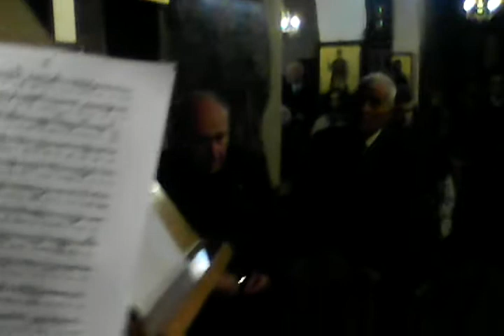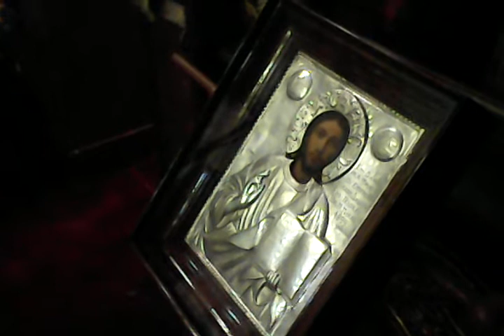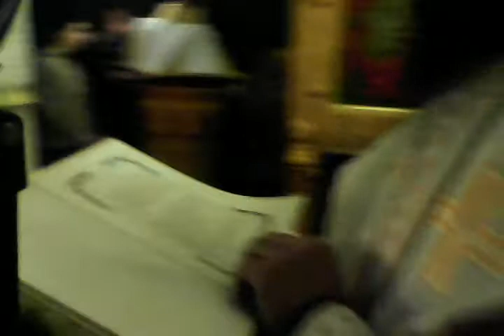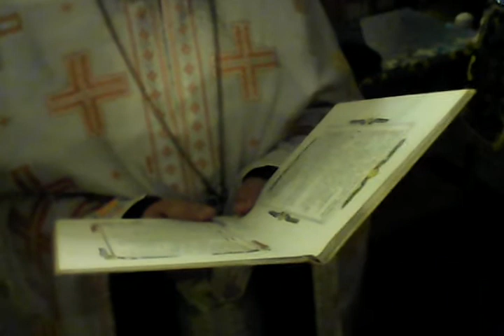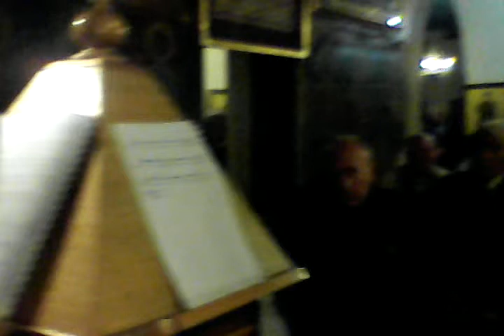Γ ' χαιρετισμοι 13-3-15 Ι. ΝΑΟΣ ΚΟΙΜΗΣΕΩΣ ΘΕΟΤΟΚΟΥ ΚΟΡΩΠΙΟΥ